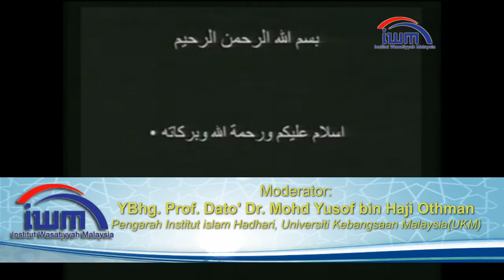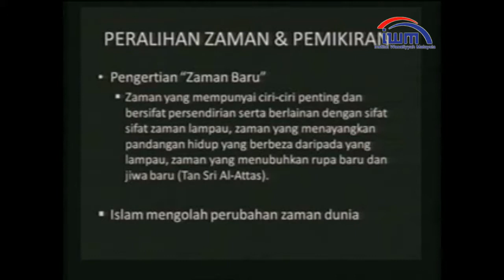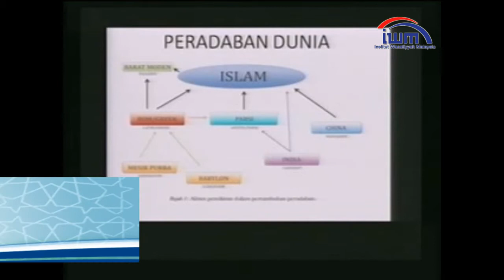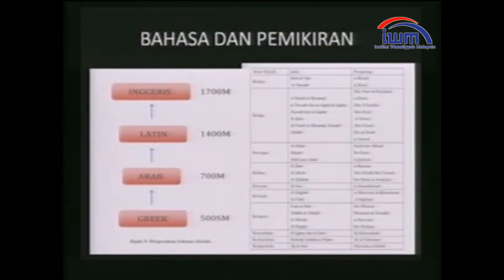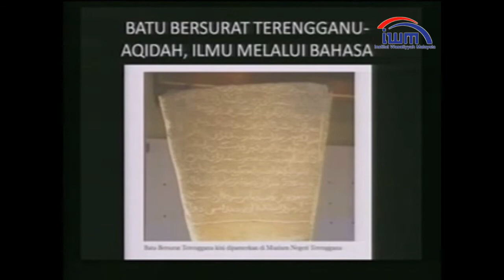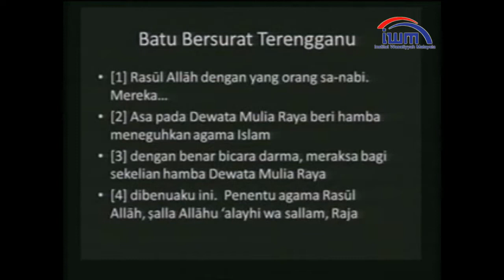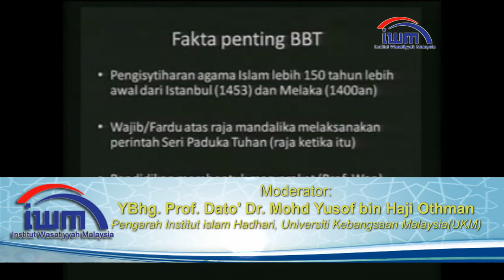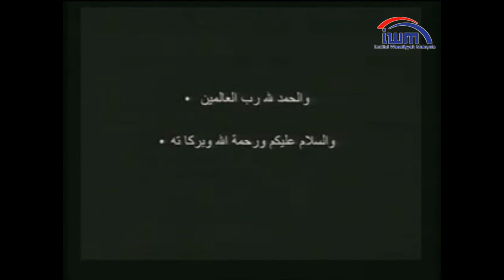Kejayaan Malaysia : Hasil Pengalaman Wasatiyyah Di Bidang Pendidikan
Kertas 10

Pembentang:
YBhg. Dato' Sri Ir. Dr. Zaini Bin Ujang (Ketua Setiausaha ll, Kementerian Pendidikan Malaysia)

Moderator:
YBhg. Prof. Dato' Dr. Mohd Yunus bin Haji Othman (Pengarah Institut Islam Hadhari, Universiti Kebangsaan Malaysia (UKM) )